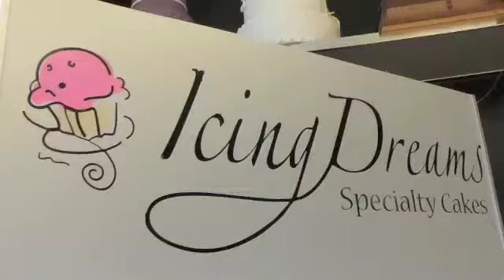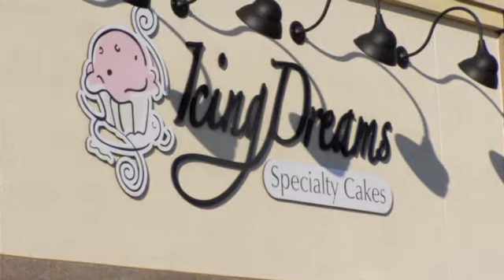Icing Dreams Specialty Cakes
Icing Dreams Promo